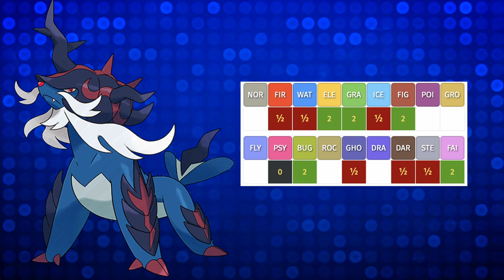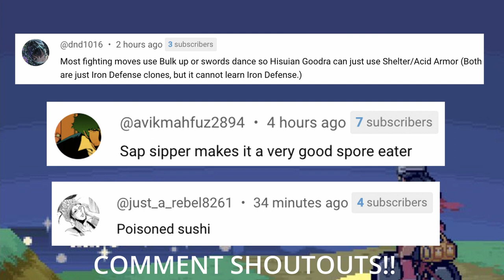Why Hisuian Samurott will DESTROY TEAMS in Gen 9 Competitive Pokemon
The new generation 9 Pokemon games, Pokemon Scarlet and Violet, are AVAILABLE as we speak! With a new generation of Pokemon featuring new mons such as Fuecoco to Miraidon, people speculate the return of upcoming mons through transfers or DLC. Hisuian Samurott, regional form of Samarott in the Hisuian Region, is one of the new Pokemon released in the last generation and when this Pokemon becomes legal, it might become BROKEN.